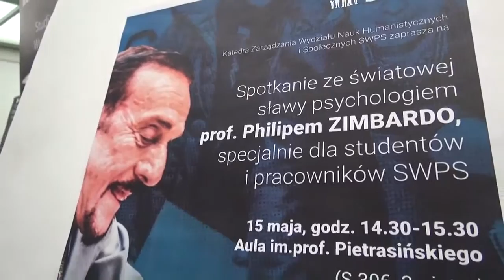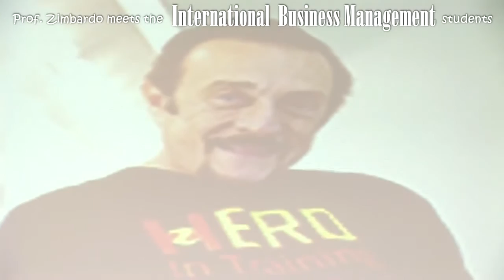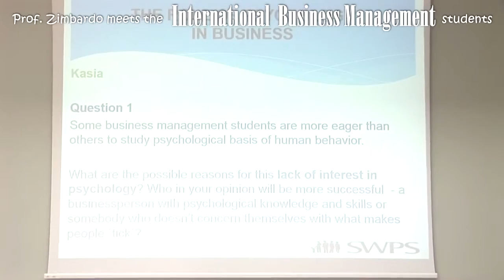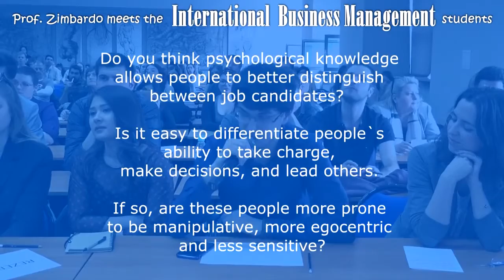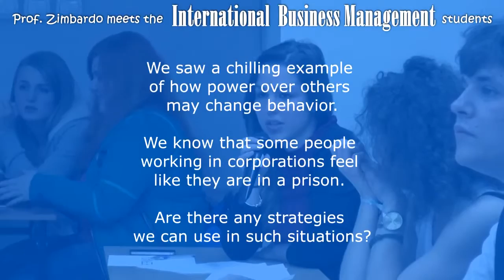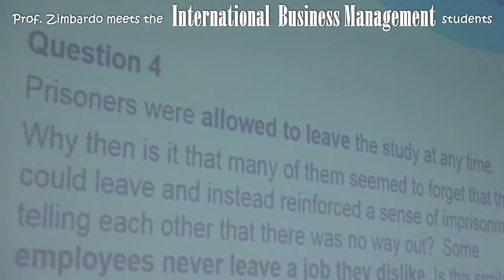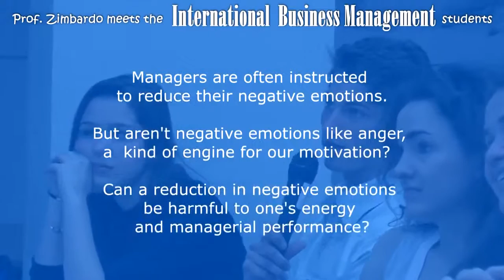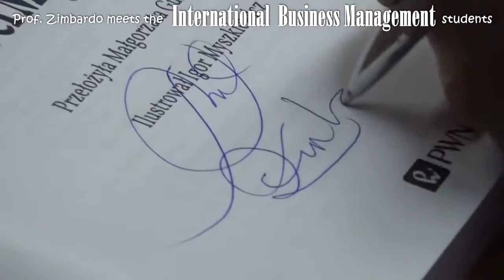Prof. Zimbardo meets the International Business Management students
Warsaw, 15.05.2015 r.